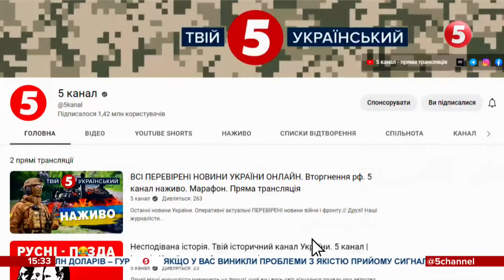10 тонн боєприпасів та зенітна установка – схованка рашистів на Харківщині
Понад 10 тонн російських боєприпасів та зенітна установка. Працівники Державного бюро розслідувань знайшли чергову схованку з ворожою зброєю на визволеній території Харківщини.

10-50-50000 - будь-яка сума має значення.

Разом переможемо!
Слава Україні!